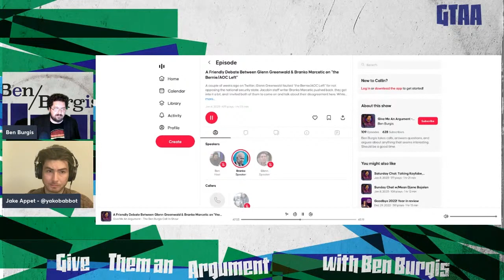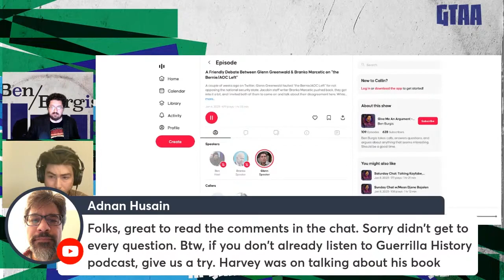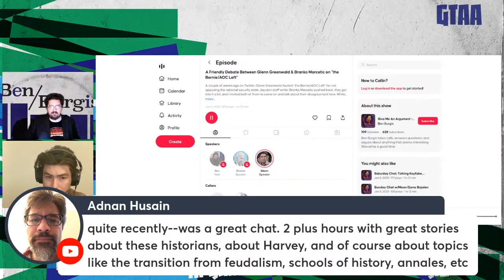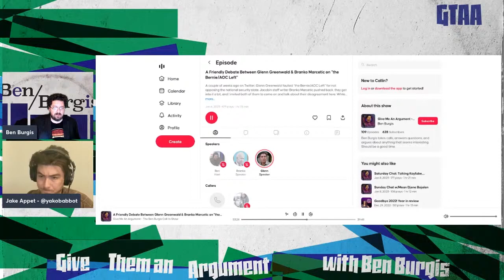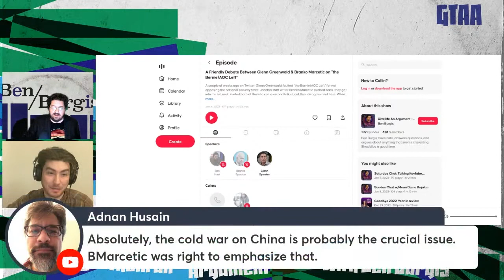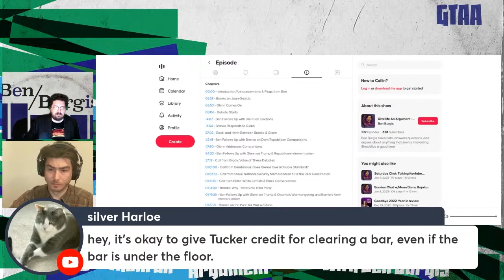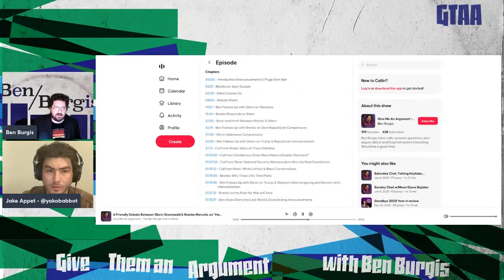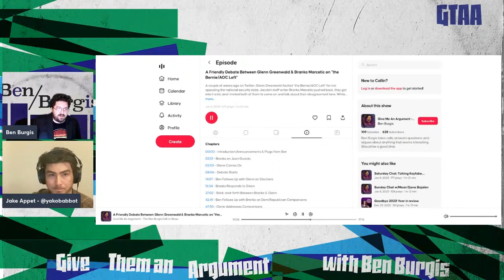Glenn Greenwald Debates Branko Marcetic on “the Bernie/AOC Left"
Ben shares some highlights from an impromptu debate he hosted between Glenn and Branko. The point of contention was the relative shortcomings of the Squad in comparison to America's right wing.

Get tickets to the joint GTAA/Left Reckoning/This is Revolution "Give Them a Revolution" live show at the Cutting Room in NYC at 7 PM on January 22nd w/Bhaskar Sunkara, Emma Vigeland, Sam Seder, and many more guests: